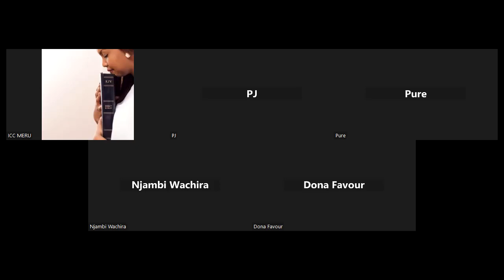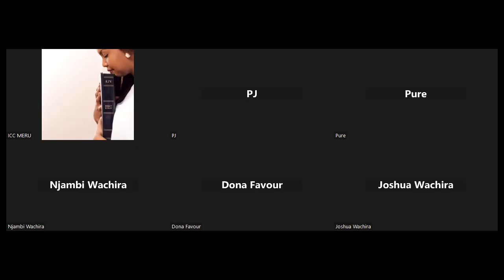DO NOT JUDGE SHOW LOVE!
“Love is the joy we get from God when we put His benefit and the benefit of another person before our own.”